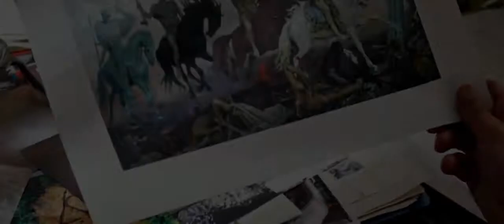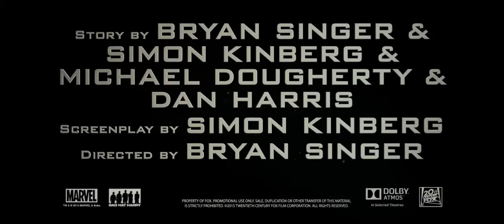Люди Икс Апокалипсис X Men Apocalypse 2016 Трейлер Дубляж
Люди Икс: Апокалипсис (2016)

По словам Сингера, основное действие будет происходить в 1980-х, но будущее тоже будет иметь место в сюжете. Главным героям будет противостоять один из самых могущественных мутантов на Земле — Апокалипсис, который был представлен зрителям в послетитровой сцене предыдущего фильма.